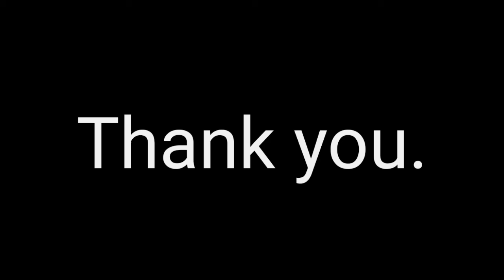70 Subscribers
I was going to do unreleased music but my editing software ran into problems